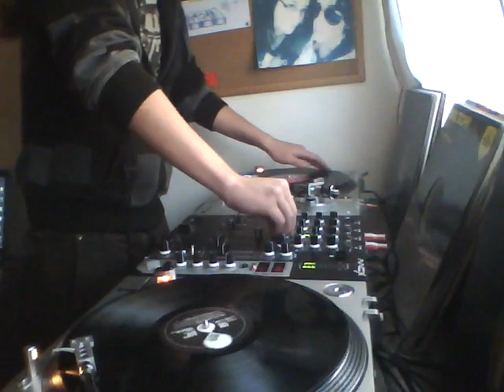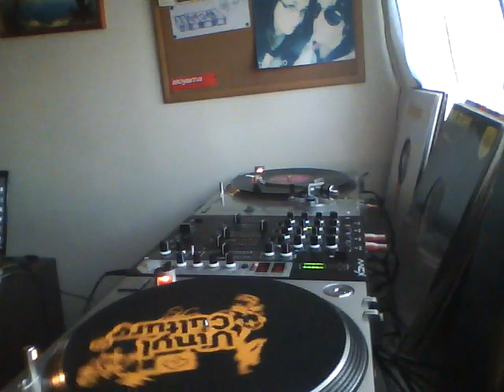[tenminmix] techno music february 2010 (Biorck)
nueva sesion minimal- tech para deescargar

Biorck vs Jhor_home minimal & techno mix 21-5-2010